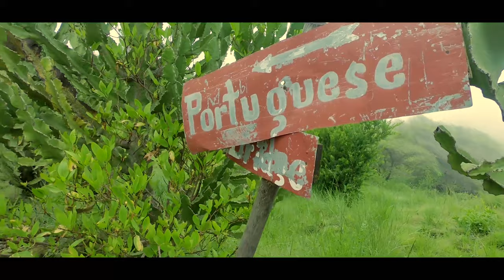Debre Libanos Travel Vlog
Lying 100km north of Addis Ababa is the impressive town of Debre Libanos.

It is comprised of Monasteries, beautiful mountains, country side scenery, the beautiful Nile Gorge with its abundant endemic bird life and Gelada baboons and last but not least the famed ‘Portuguese Bridge’ built in the 1890s. I would recommend you to visit Debre Libanos next time you are in Ethiopia.